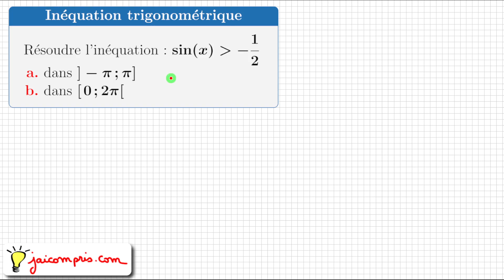inéquation trigonométrique • résoudre sin(x)≻ -1/2 sur ]pi-;pi] sur [0;2π[ • première spé maths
inéquation trigonométrique - résoudre sin(x)≻ -1/2 sur ]pi-;pi] sur [0;2π[  - première spécialité mathématiques
- savoir utiliser le cercle trigonométrique pour résoudre des inéquations